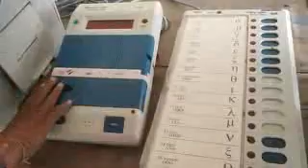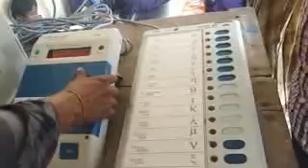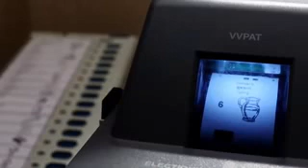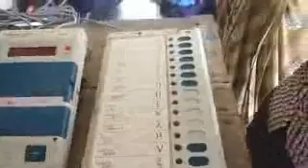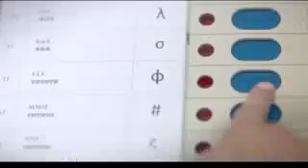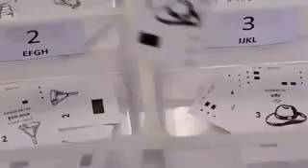VVPATతెలుగులో ఓటింగ్ యంత్రాన్ని ఏలా ఉపయోగించాలి వివరణ.అందరూ తప్పకచూడగలరు .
Video from muralijhansi12